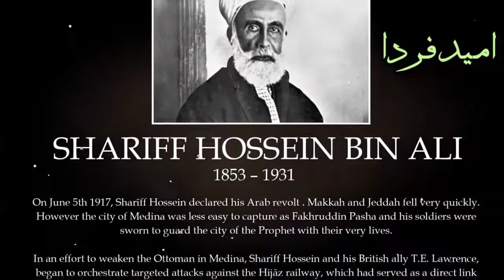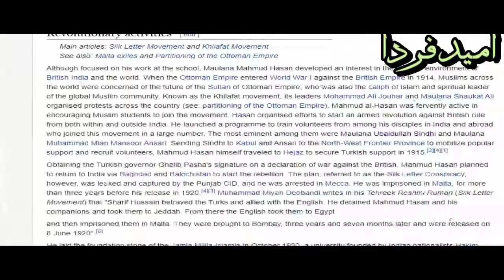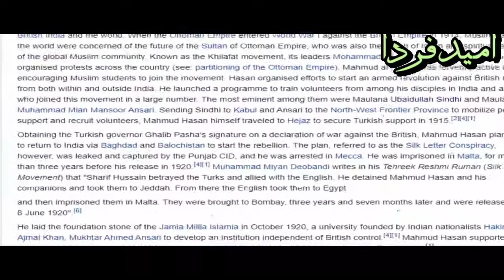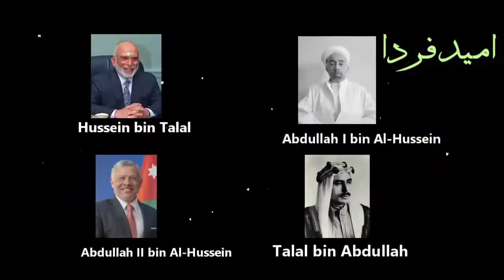Dastan Falasteen Faroshon Ki | Story Of Sharif Of Mecca | Sharif Hussein | Sibghat Ullah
داستان فلسطین فروشوں کی
Sharif Hussein bin Ali (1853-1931) Emir of Mecca and King of the Arabs, he was the last of the Hashemite Sharifians that ruled over Mecca, Medina and the Hijaz in unbroken succession from 1201 to 1925. Sharif Hussein is best known for launching the Great Arab Revolt in June 1916 against the Ottoman army.
The Arab Revolt began on 5 June 1916. Forces commanded by Sharif Hussein ibn Ali's sons, the emirs Ali and Feisal, attacked the Ottoman garrison at Medina in an attempt to seize the holy city and its railway station.

King Faisal Of Iraq
Faisal I bin Al-Hussein bin Ali Al-Hashemi was King of the Arab Kingdom of Syria or Greater Syria in 1920, and was King of Iraq from 23 August 1921 to 1933. He was the third son of Hussein bin Ali, the Grand Emir and Sharif of Mecca, who was proclaimed as King of the Arabs in June 1916

King Hussein Of Jordan
Hussein bin Talal was King of Jordan from 11 August 1952 until his death in 1999. As a member of the Hashemite dynasty, the royal family of Jordan since 1921, Hussein was a 40th-generation direct descendant of Muhammad. Hussein was born in Amman as the eldest child of Talal bin Abdullah and Zein Al-Sharaf.